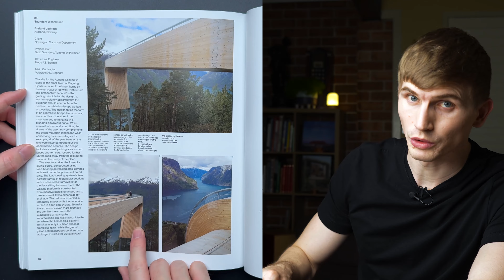Architecture Essentials: Timber Details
Short review of "Detail in Contemporary Timber Architecture" by Virginia McLeod (Author). A book covering over 600 details of contemporary timber structures

📙 - Detail in Contemporary Timber Architecture

Film Equipment
Sony A7cii
Sony Lens 28-60
Rode Wireless Go II
Rode Lavalier
Shure MV7

Drafting Accessories
Logitech Mouse
Logitech Keyboard
Lacie Hard Drive